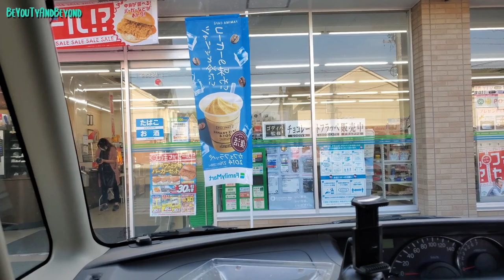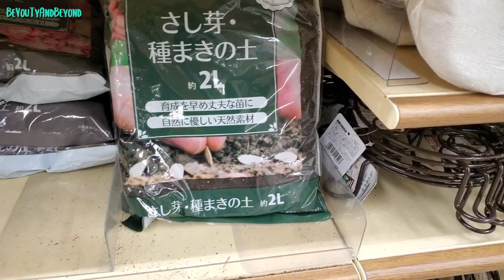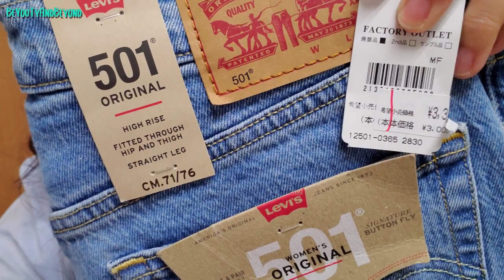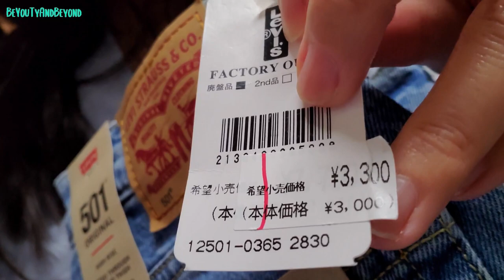HAIR CUT, COLOR , REBOND CLIENT VLOG & BONGGANG SALE SA LEVIS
Hello fwends!

Finally got the chance to upload a video doing my hair cut, hair color and hair reboding clients.  And also I went to the Outlet Store to participate on their Golden Week Sale here in Japan.  I got a pretty good deal on Levis...hehehe

Please continue to give Love & Support

Thank you always for tuning in.

Sharon😘❤🥰

***MUSIC PROVIDED***
CFM Production

*** CHRISTMAS INTRO ***